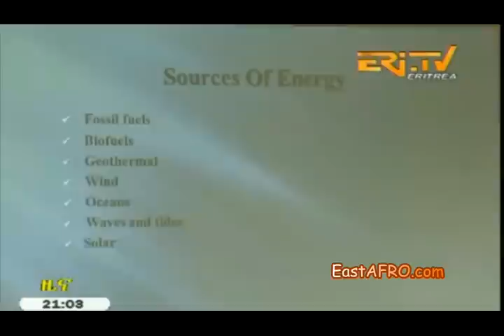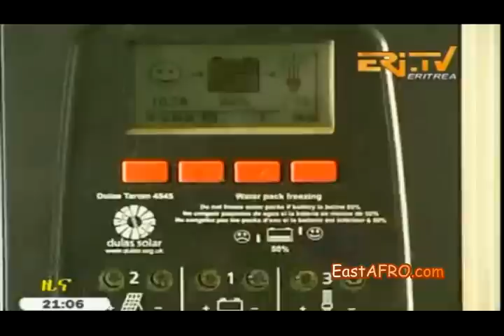Eritrea ERiTV News (October 30, 2015)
Eritrean news/  Eritrea ERi-TV : NEWS
Daily News from Eritrea.